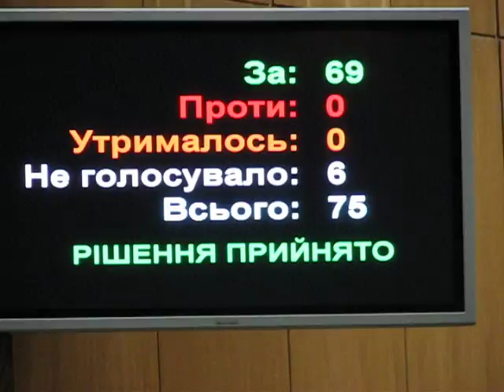Тернопіль: Стадник про зміни до бюджету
Голова бюджетної комісії облради Олександр Стадник вніс правки у проект змін до бюджету, запропонований обладміністрацією.